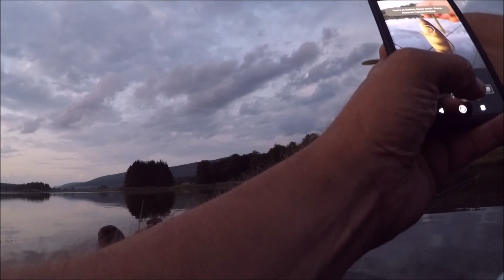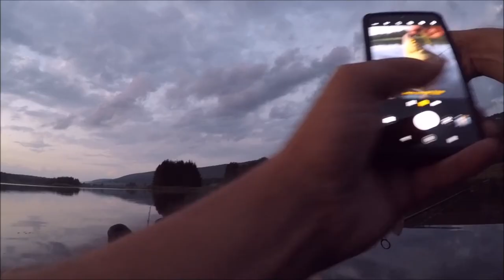Canaan Valley, WV. Top water and wacky rig fishing for Largemouth bass. Nice surprise at the end!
Bass fishing Spruce Island lake inside Old Timberline, Canaan Valley. First evening on Vacation.